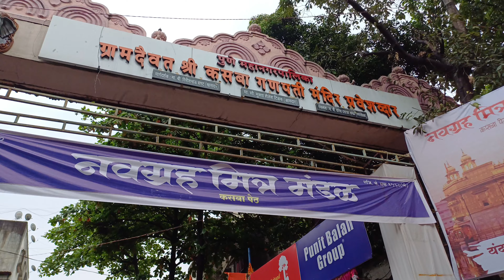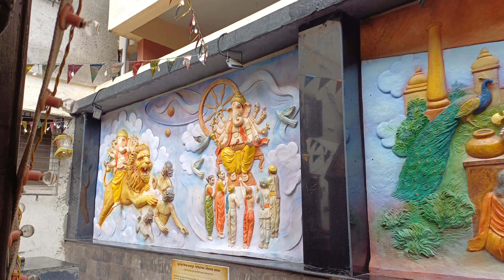pune ganpati darshan 2023|| pune ganpati Manache 5 ganpati 5 manache ganpati pune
pune ganpati darshan 2023|| pune ganpati

pune ganpati 2023
Manache 5 ganpati pune
5 manache ganpati pune

kasba ganpati mandal
history of kasba ganpati

Ashtavinayak darshan